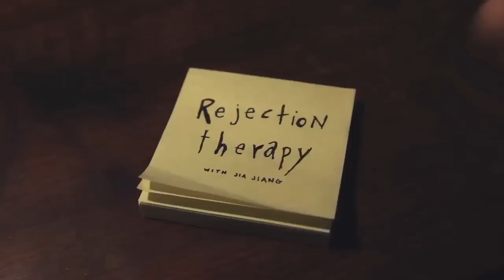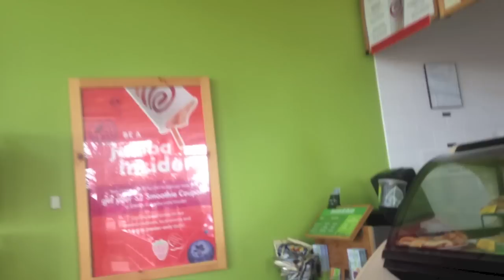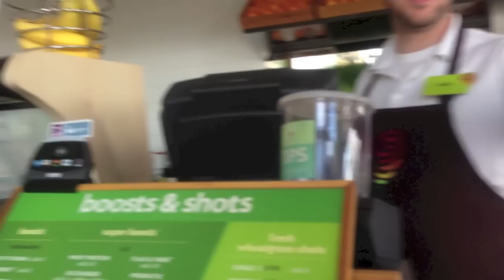Rejection 69 - Buy Fresh Fruit from Jamba Juice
On day 69 of my rejection therapy, I went to Jamba Juice and asked to buy their fruit ingredient.